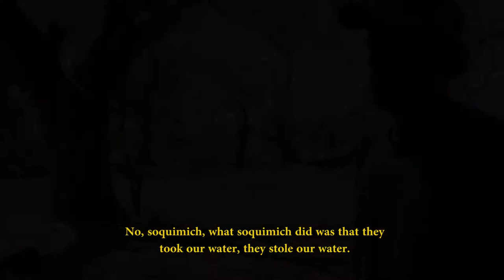Miguel Chavez sobre la contaminacion - Las Crueces de Quillagua - The Crosses of Quillagua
Miguel Chavez nos cuenta sobre la contaminación en Quillagua. - Fragmento del documental " Las Cruces de Quillagua"

Miguel Chavez tells us about the water pollution in Quillagua - Clip from "The Crosses of Quillagua" Documentary.

Jorge Marzuca Venegas